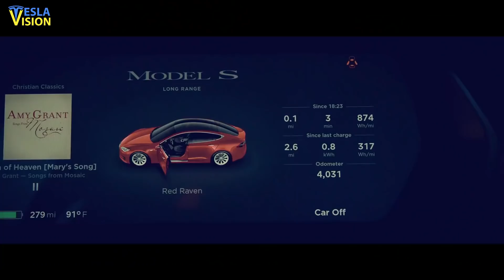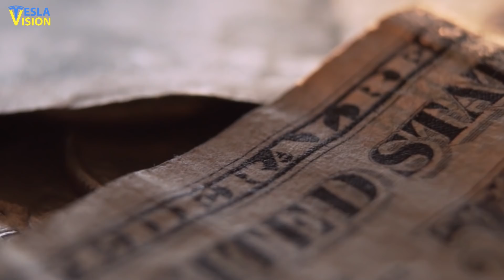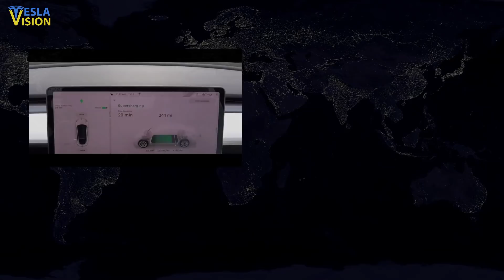GREAT NEWS!!! THIS TIME TESLA IS DOING IT RIGHT!